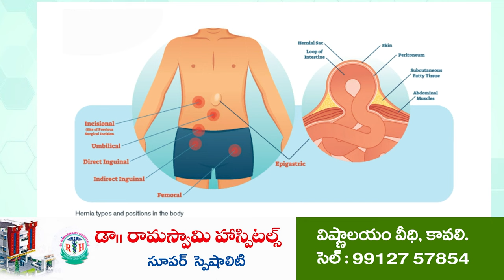విద్యార్థిని ప‌రామ‌ర్శించిన ఎమ్మెల్యే | MLA Ramireddy Pratap Kumar Reddy helps student | Kavali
విద్యార్థిని ఢీకొన్న ఎమ్మెల్యే కాన్వాయ్ కారు
కావలి - జలదంకి రోడ్డులో ప్రమాదం
గాయాలైన ఇంజనీరింగ్ విద్యార్థి శివ సాయి పవన్ కుమార్